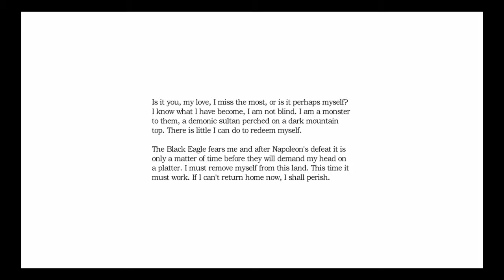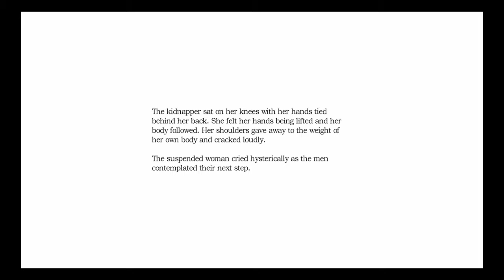Amnesia The Dark Descent pt 9 | Torture! YAY!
After wondering around for a while we find ourselves in the torture chambers, where we have a jolly good time!